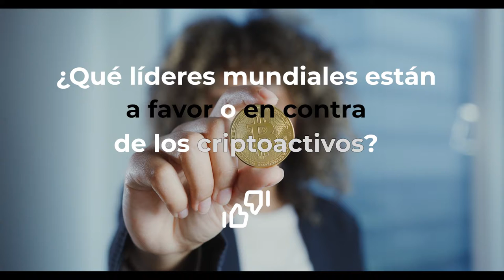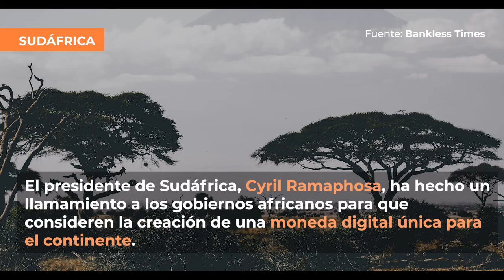Macron, Le Pen, Biden o Johnson, ¿qué líderes mundiales están a favor o en contra de las 'criptos'?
¿Qué opinan Emmanuel Macron, Marine Le Pen, Joe Biden o Borish Johnson sobre las criptos y qué medidas hana adoptado hasta la fecha?